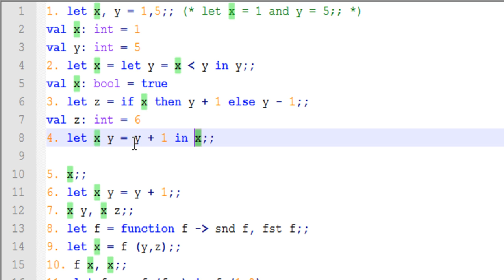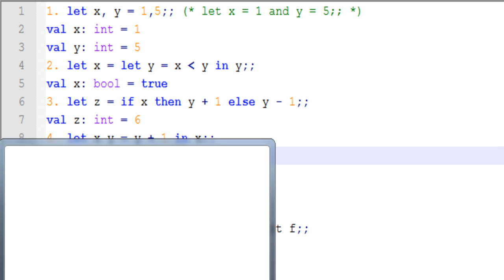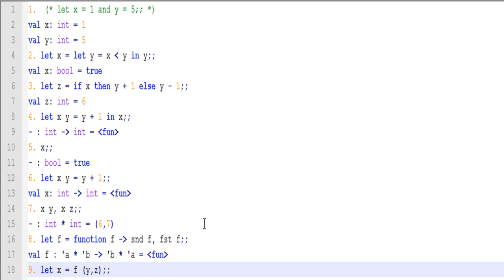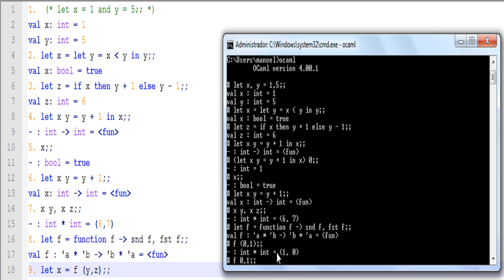OCaml y recursividad - 16. Ejercicios Ocaml 2 - Parte 1 | TutorialesNET